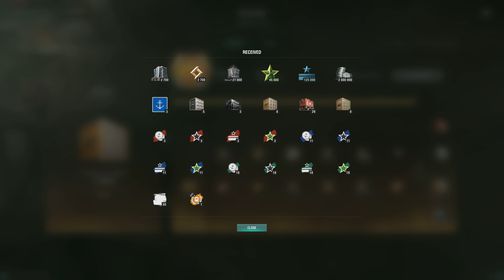World of Warships: 0.12.10 Battle Pass (Finish It Without Using Doubloons) 11/23/2023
Finish it, good thing I finish it before Thanksgiving Day (the US Ver of Thanksgiving)